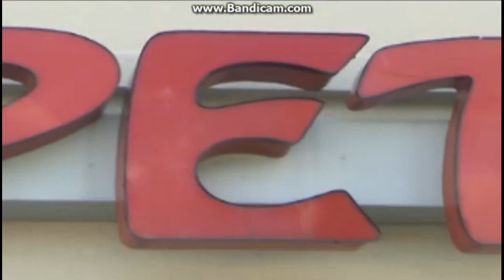(Independence Day Special) Shuric Scan LOL 79 (Out of Timing/Fix This!)